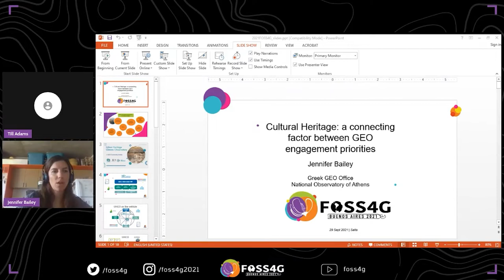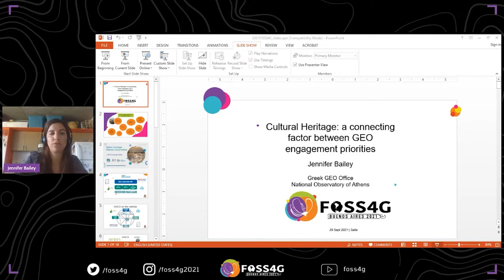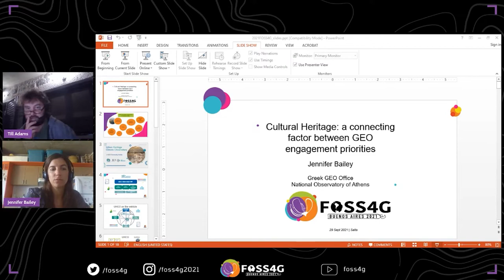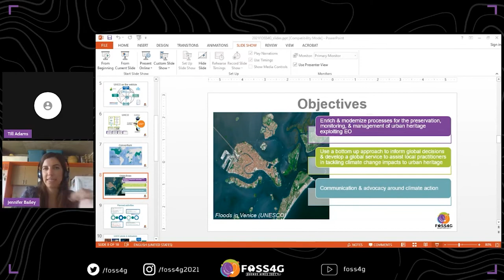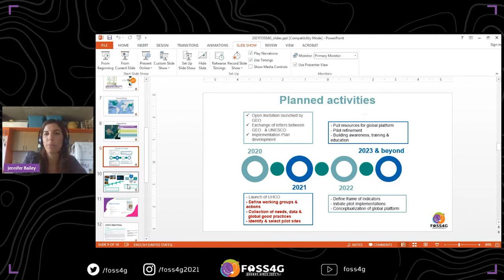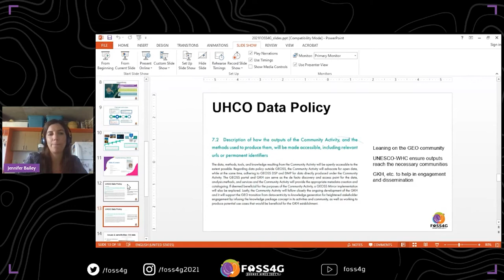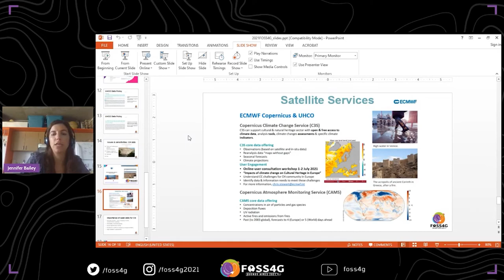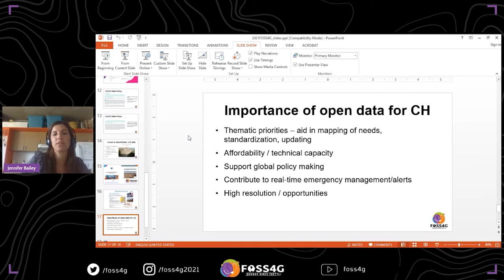FOSS4G - Cultural Heritage: a connecting factor between GEO engagement priorities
The Urban Heritage Climate Observatory (UHCO) is a new Community Activity within GEO, working to reveal the fast-paced growth of EO technology and information to help address climate change risks and impacts on World Heritage Cities. UHCO operates upon the common ground of climate, heritage and urban related Sustainable Development Goals (SDGs), also cutting across the other GEO priority engagement areas. This is apparent through advancing climate adaptation, enhancing preparedness to disasters, and having climate-aware World Heritage Cities serving as strong advocates for carbon neutral and resilient cities. There is a broad range of free and open access EO data to be contributed to this activity, including in-situ and other types of datasets. However, issues surrounding confidentiality and ownership of certain cultural heritage information exist, and there are great challenges to be discussed with respect to data sensitivity in the frame of Open EO.

Talk, climate action

Jennifer Bailey, Greek GEO Office/National Observatory of Athens

Level –
1 - Principiants. No required specific knowledge is needed.

English